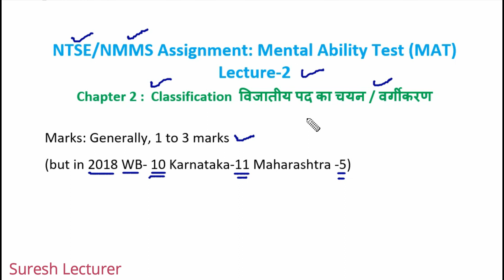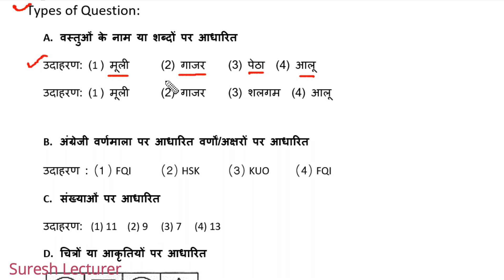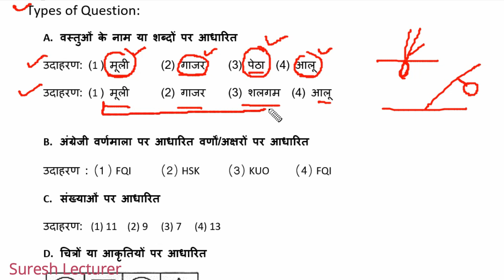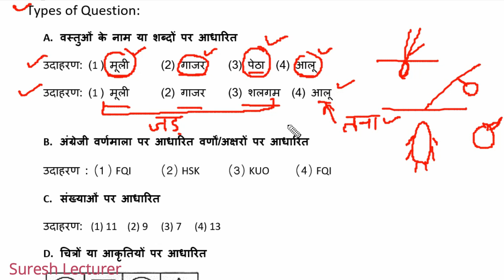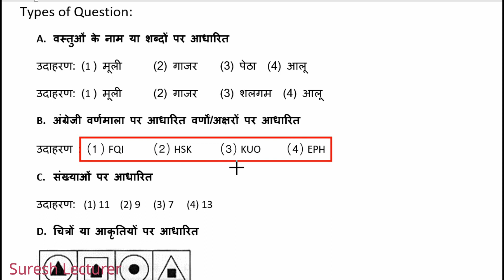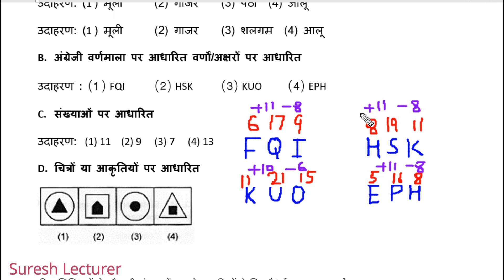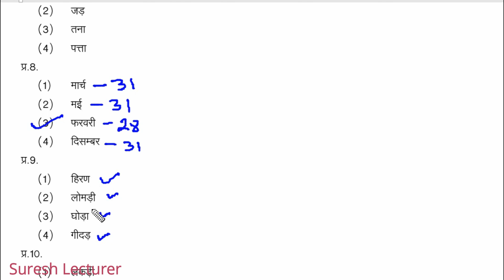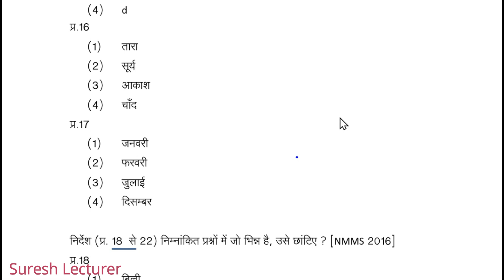NTSE Mental Ability Test Chapter 2 वर्गीकरण या विजातीय पद का चयन with pdf Notes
Classification for NTSE Exam . NMMS Exam Preparation videos by suresh lecturer in Hindi Medium. Chapter 2 vargikarn वर्गीकरण या विजातीय छांटना पीडीएफ़ नोट्स सहित